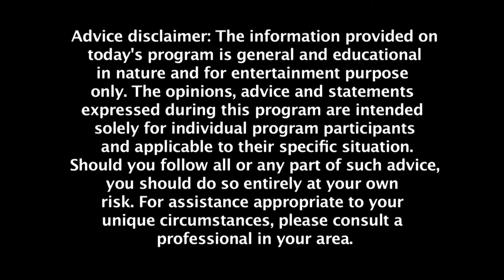Nghia luu episode 174 part 2